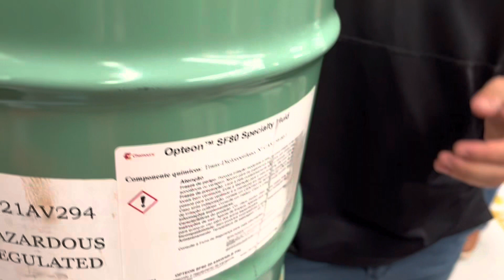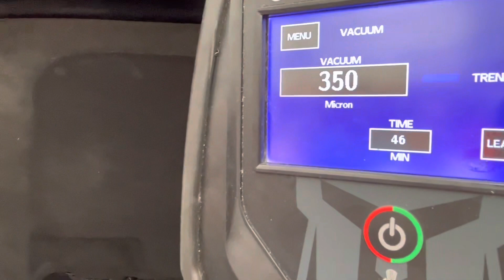Curso de Ar Condicionado Automotivo na MP Componentes. Parte IV. Apoio Hot tape Vitória/ES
Curso ministrado pelo Engenheiro Sérgio Eugênio da Super Ar de São Paulo capital